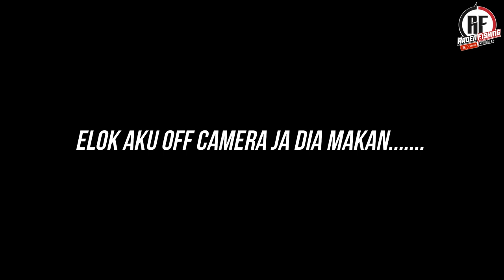MEMBER PATAH ROD GASAK ALLIGATOR GAR KOLAM SEKSYEN 24 SHAH ALAM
[RF Volume 83]